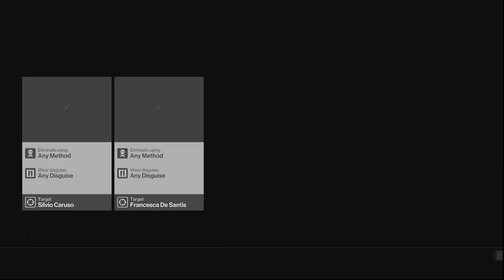Let's Play Hitman; Part 12: The Zoom And The Boom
Hitman Agent 47 completes challenges with the Ghost and cannon, he also finds a new way of destroying the virus.